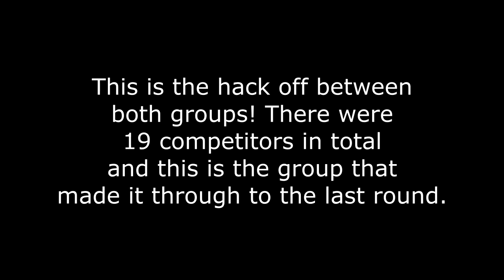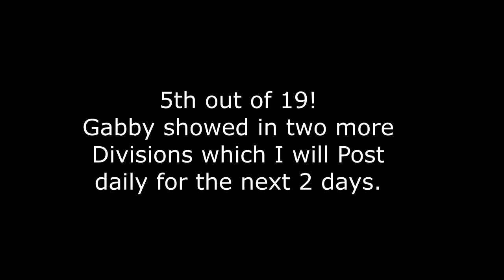Our First Rated Horse Show! 19 People In The Division Did She Even Place?